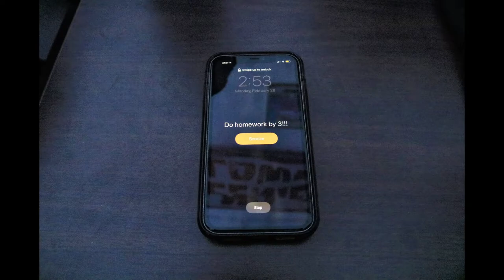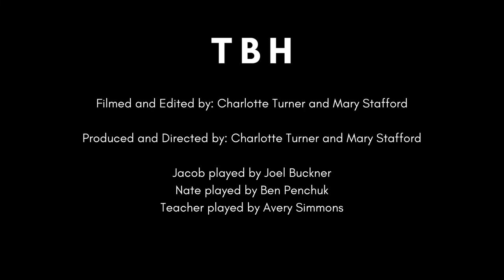TBH Photo Montage